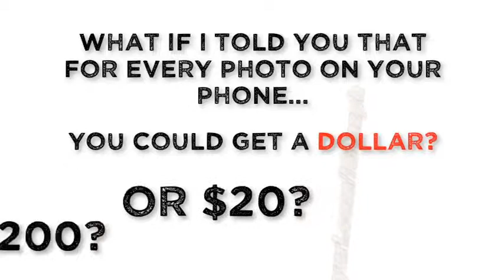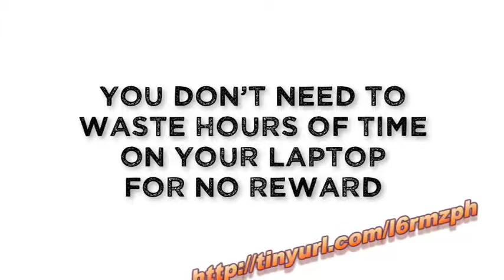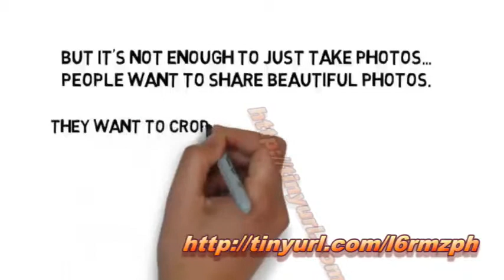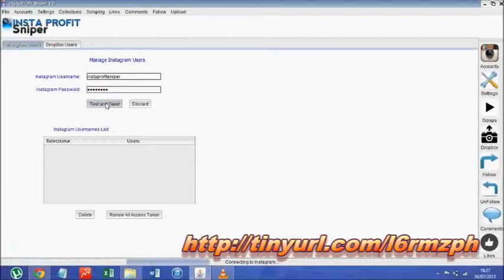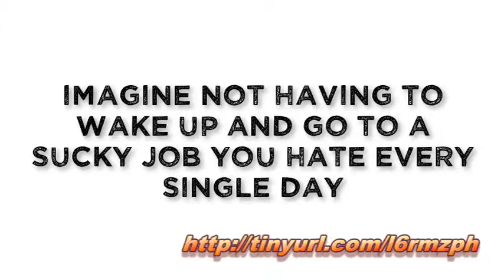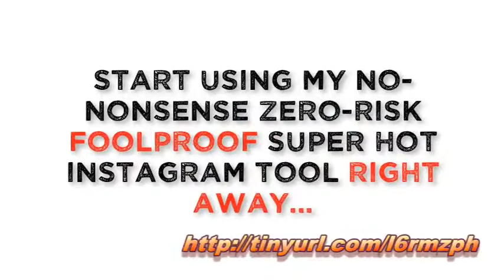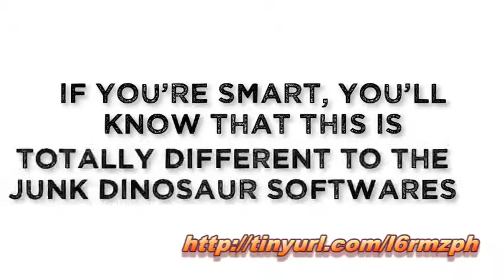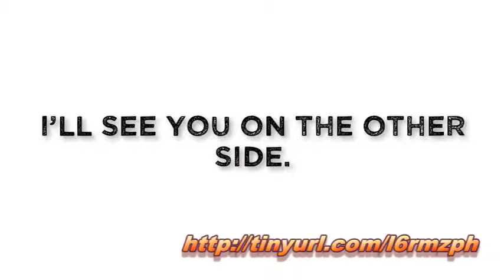MAKE EASY MONEY ON INSTAGRAM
make easy money on instagram sharing photos you like